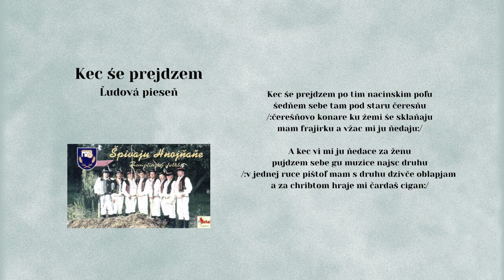HNOJŇANE 1, Kec še prejdzem, ľudová, Videorohaľ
Mužská folklórna spevácka skupina Hnojňaňe vznikla v roku 1977 na Jednotnom roľníckom družstve Závadka pri Múzeu poľnohospodárskych tradícií v obci Hnojné so zameraním uchovávať ľudové tradície a ľudové piesne. V roku 2000 v hudobnom vydavateľstve VIDEOROHAĽ vydali svoje prvé CD pod názvom Špivajú Hnojňaňe.